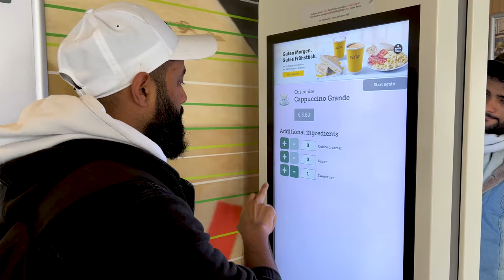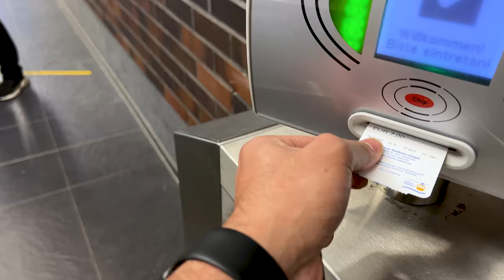THE LARGEST MOSQUE IN GERMANY | Cologne Central Mosque (Zentralmoschee Köln)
20 years old Turkish Turks in Cologne dreamed of building a qualified mosque. This plan only began to be realised in 2009 but had faltered in 2011 due to the emergence of the refusal of anti-immigrant citizens. Cologne mosque is now regarded as a symbol of integration and symbol of the birth of German mosque architecture. Cologne Central Mosque (Zentralmoschee Köln) measuring 4500 m2 is able to accommodate 1200 worshipers.

If you like please scribe for more videos, thanks